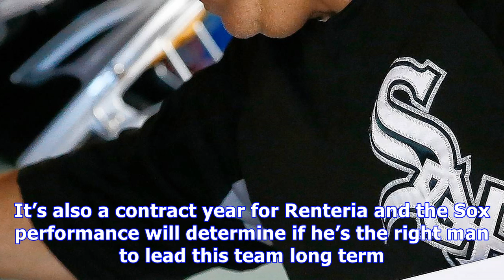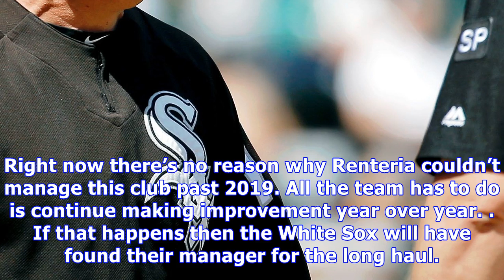White sox: 2019 will be an important season for rick renteria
The Chicago White Sox have been quiet this offseason. They still have some holes to fill heading into 2018 but 2019 is what we’ll all have our eyes on. And it’ll be an important season for manager Rick Renteria. 2019 is when this team should be able to compete. It’s also a contract year for Renteria and the Sox performance will determine if he’s the right man to lead this team long term. The White Sox gave him a three-year contract. For what it’s worth, Renteria did a great job during his first ...